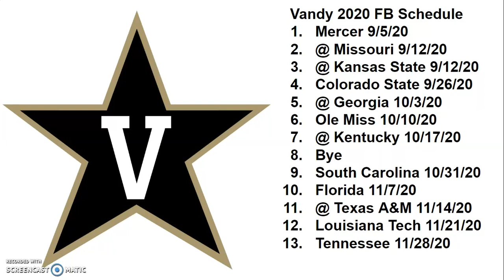Vanderbilt Football 2020 Schedule Breakdown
Hello everyone, in today's video I will be breaking down the Vanderbilt Football 2020 football schedule. I will give an overall record projection at the end of the video.